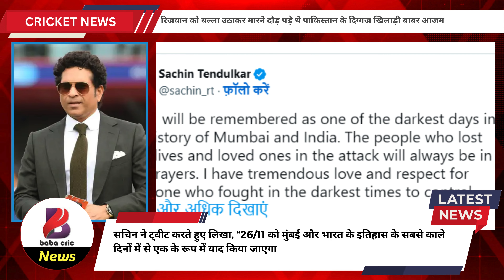2611 की बरसी 😢 पर शहीदों के परिवारों से मिले ❤️ भारतीय क्रिकेटर Shubman Gill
2611 की बरसी 😢 पर शहीदों के परिवारों से मिले ❤️ भारतीय क्रिकेटर Shubman Gill

The information provided on the BabaCric News YouTube channel is intended for general informational and entertainment purposes only. While we strive to ensure the accuracy and timeliness of the cricket news and updates presented on this channel, we cannot guarantee the absolute correctness of all the content.

The content on BabaCric News is based on publicly available information, official statements, and reputable sources within the realm of cricket news. However, the nature of news reporting involves a degree of uncertainty, and developments within the cricketing world can change rapidly.

Viewers are advised to independently verify any information provided on the channel and should not solely rely on it for making decisions or forming opinions. The opinions, views, and analyses expressed by the hosts, guests, or contributors on this channel are their own and do not necessarily reflect the stance of BabaCric News.

Furthermore, BabaCric News is not responsible for any action taken by viewers based on the information presented on the channel. We do not endorse or promote any commercial products, services, teams, players, or organizations unless explicitly stated.

It is important to note that cricket news can be subject to speculation, rumors, and evolving situations. We encourage our viewers to exercise critical thinking and discretion when consuming news content and to refer to official sources or qualified experts for precise and up-to-date information.

BabaCric News is committed to providing accurate and reliable news coverage within the cricketing domain. However, we cannot guarantee the absence of errors or omissions. We appreciate your understanding and support as we strive to deliver the latest cricket news to our valued audience.

Thank you for choosing BabaCric News as your source for cricket news and updates.